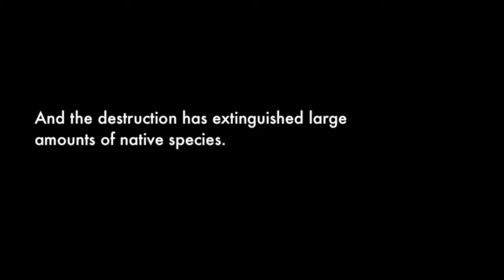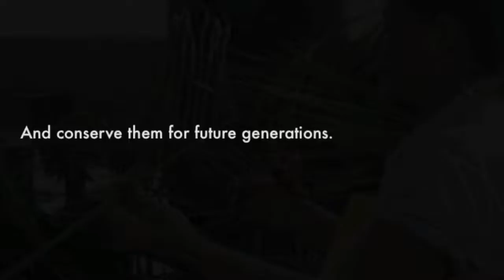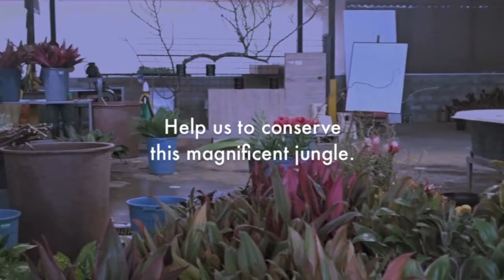Magic Flowers - Amazon Conservation